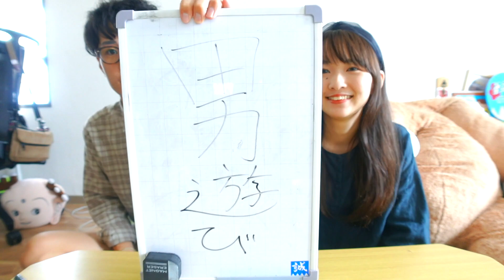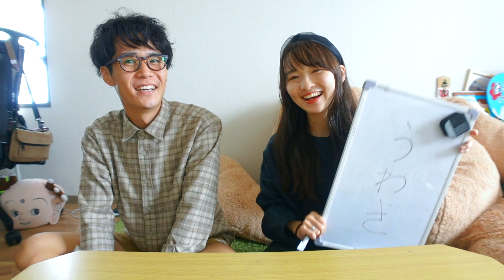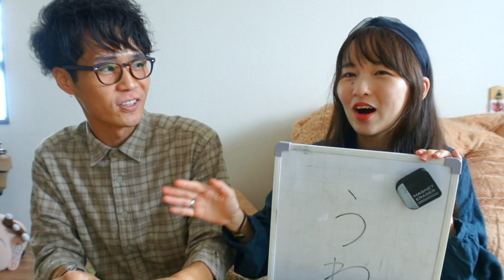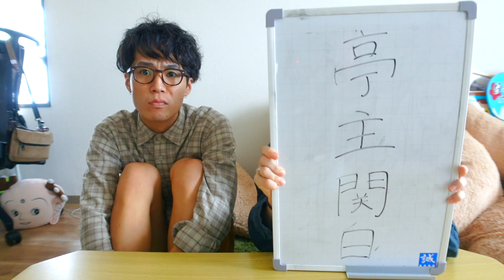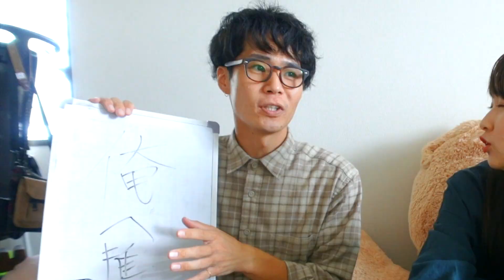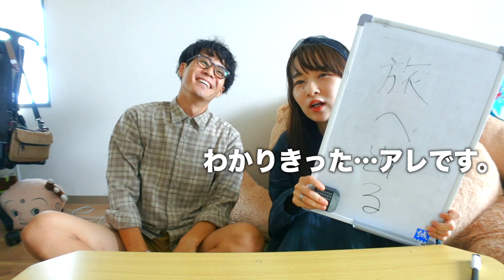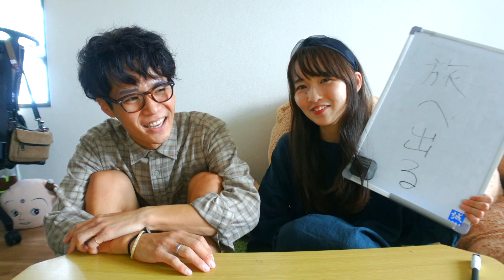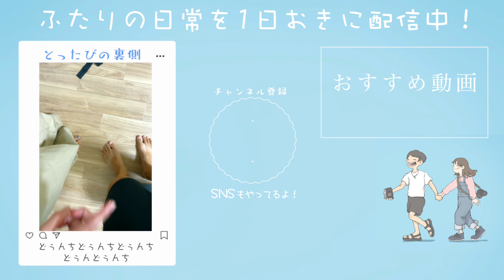別れる理由について話し合うことって大事。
今日はDIY中なので、あーちゃん日記はお休みです🙇‍♀️

「365日24時間一緒にいる私たちが仲良しの理由」
Amazonページ
ふたりのフォトエッセイです！是非チェケラです🙋‍♂️🙋‍♀️